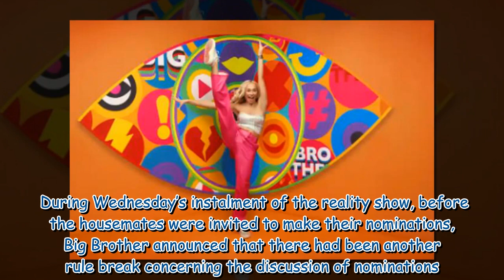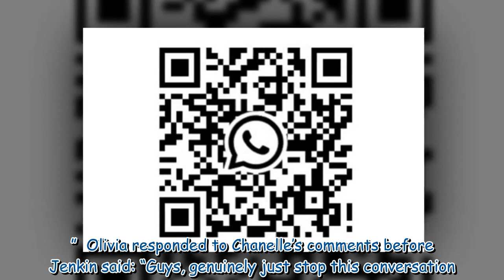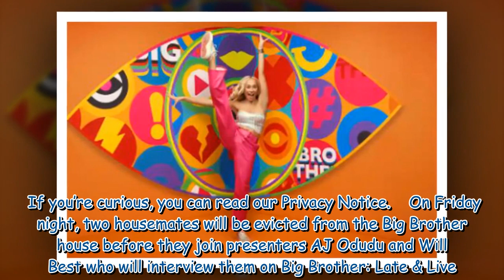Olivia among several Big Brother housemates set to face double eviction